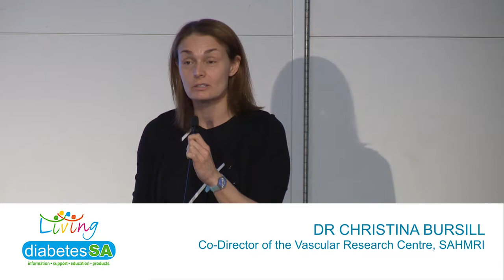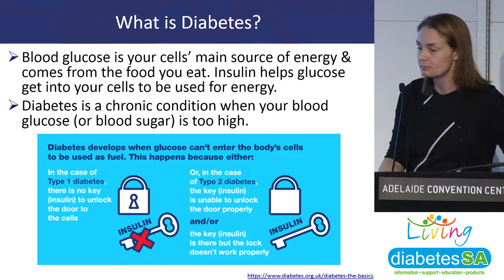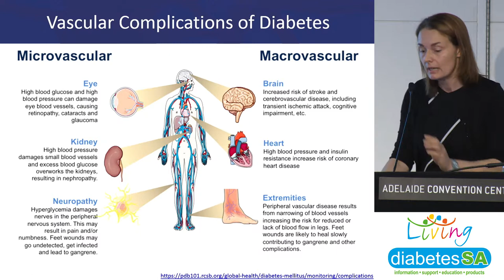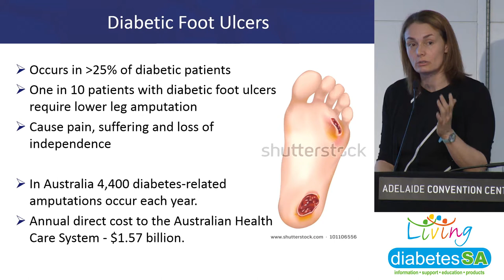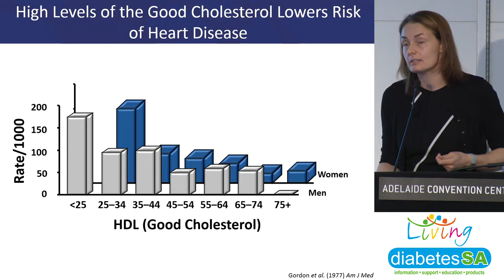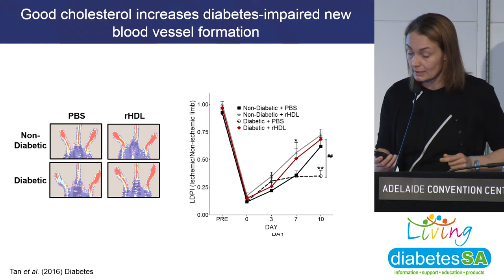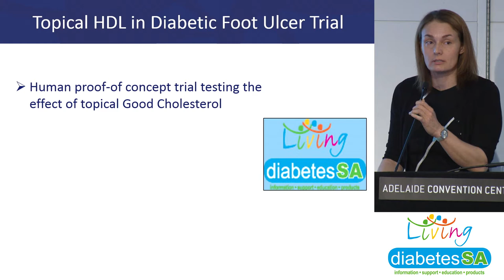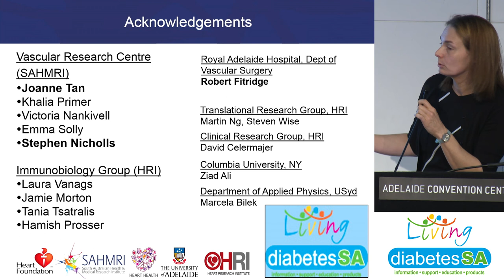Person-Centred Care | Dr Christina Bursill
Dr Christina Bursill, Co-Director of the Vascular Research Centre at the South Australian Health and Medical Research and Senior Research Fellow at the University of Adelaide provides the latest evidence on diabetes and wound healing.